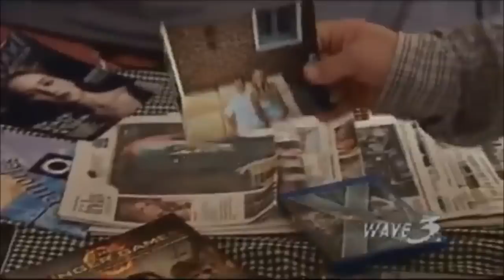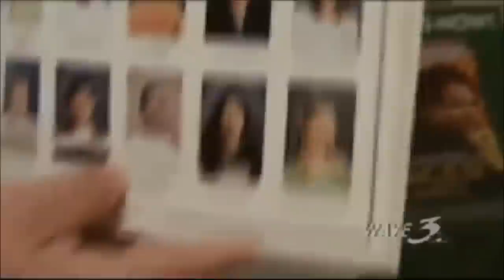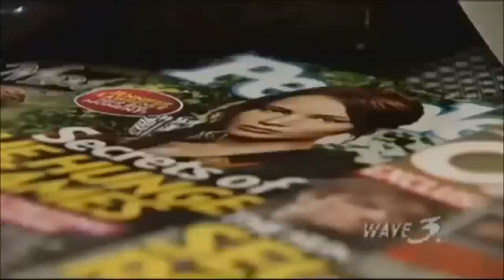Meet Andy Strunk: Jennifer Lawrence's close friend who has Down Syndrome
Jennifer Lawrence and Andy Strunk, who has Down Syndrome, have been friends since childhood. "We are like best friends," says Andy. "She's kind I think she has spirit."

Andy collects every scrap of Jennifer memorabilia -  and his bedroom decor attests to that.  His cellphone also has the Oscar-nominated star in its speed-dial -- and she happily answers his calls!

The two friends are former Kammerer Middle School classmates - and Indian Hills neighbor.

His favorite photo is of a Lawrence and himself sitting by the pool in the backyard of the east Louisville home where she grew up -- from her "pre-star" days.

For the Oscars, Andy is going to wear his tux.  "He wants to dress up ... because Jennifer is going to be dressed up and he wants to celebrate," said his mother, Pollyanna Strunk. "He'll have his shirt on and his tie and all that ... just like he was there."

And if she wins:  "I will say 'Yay! Yay! Yay!' " Strunk said, and "will have to be calmed down," says Andy.

Andy says he knows Lawrence will be "very busy" on Oscar night, so he'll send a text to her mother and Oscar date, Karen Lawrence, that says "congratulations" and "see you later."

Everyone Matters loves Jennifer Lawrence as an actress -- and we also celebrate her as a human being.